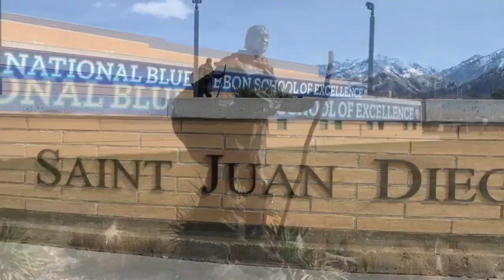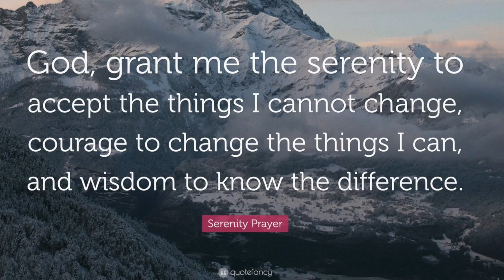Good Morning JD 4-2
While many of our students are Catholic, many represent faiths outside of the Catholic tradition. Students come to Juan Diego because they want to experience the rigorous academic environment we have created, along with our top-tier sports, arts, and other extra-curricular programs. We also put a strong emphasis on Spiritus Donorum, or the “Spirit of Giving,” our underlying devotion to charitable giving and good works.

Juan Diego Catholic High School is part of a 57-acre campus which also includes Saint John the Baptist Elementary and Middle Schools. Tours are encouraged and are available upon request.